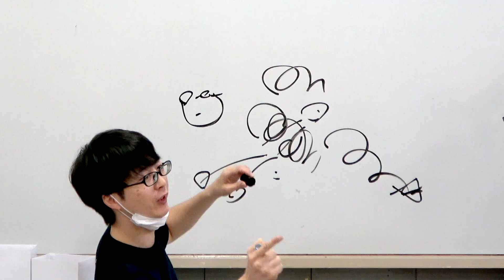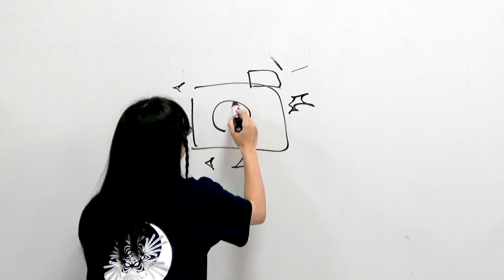【THE 20】お絵かき編 ⑨ A Ladybird TC／Smpエンタメ部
劇団レディーバードシアターカンパニー最低得点者には恐ろしい罰ゲームが待っている？／／／Sky Motion Pictures エンタメ部／／／劇団レディーバードシアターカンパニー